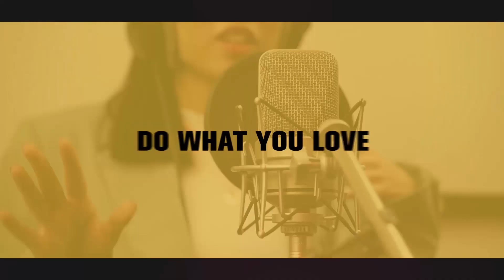How To Get Started With SMS Text Marketing As A Music Artist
Don't know where to start when it comes to SMS text marketing?

As I took a deep dive into it over the past couple of years, I can confidently say that this strategy can get your message across fast for anything that you want to promote!

To tackle this topic, I brought on another special guest, my good friend Gabe Schillinger from Legion Beats, that is the owner of not one but two 7-figure businesses in the music space.

He also partnered with a software company to develop a new SMS text tool that we both use that you can start using as well!

or